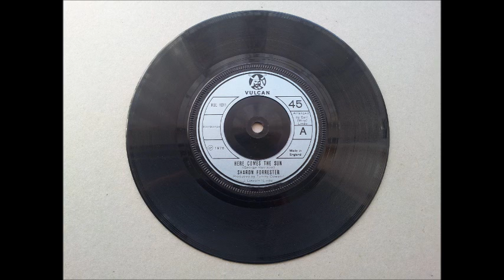Sharon Forrester Here Comes The Sun Next Time